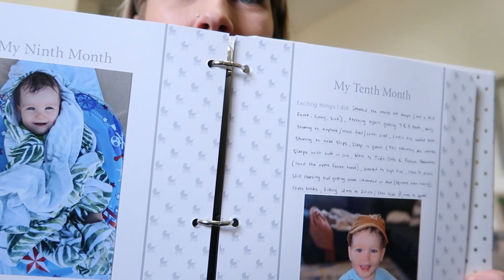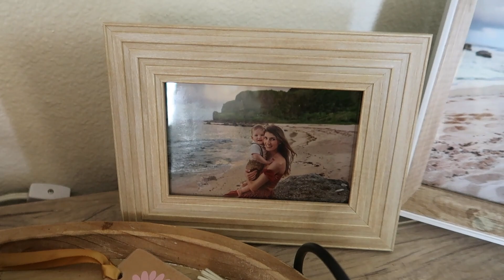Everything is Falling Apart | Military Family Daily Vlog | Health Update | Chief Season | Vlog 77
Hey Herber Fam,
Back with another Vlog. Hope you enjoy me sharing a little piece of our life with you. I love being able to interact with you all!
xoxoxo,
Caitlin Herber

Free Music for Videos 👉 Music by Eli Lev - Be Your Someone
Free Music for Videos 👉 Music by Lily Fitts - Hurts Like Hell